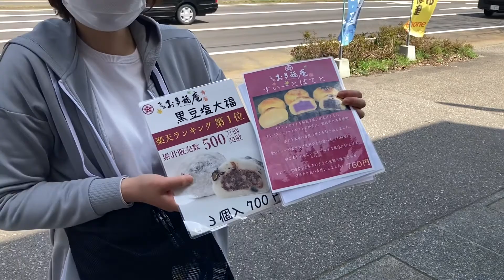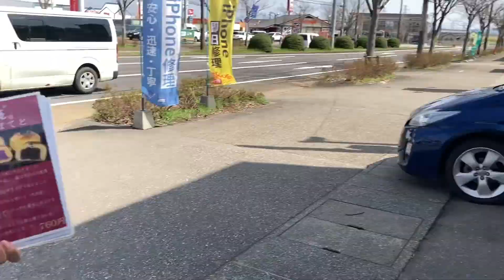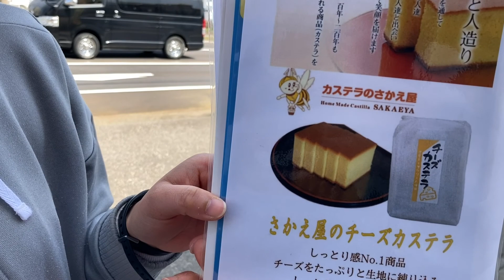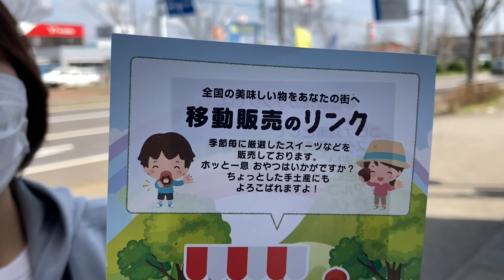移動販売のリンクさん 大福買い1stTAKE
珍しい👀お客様いらっしゃって大福購入1stTAKE
新潟市に会社のある🍩スイーツ🍡の移動販売だそうです。
この辺では珍しい移動販売🛒
たまに買いましょうw